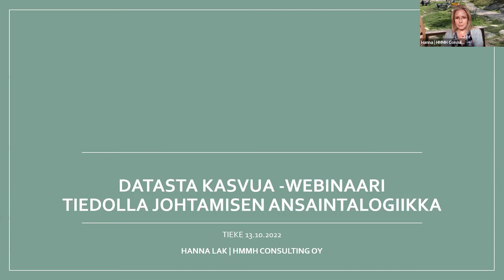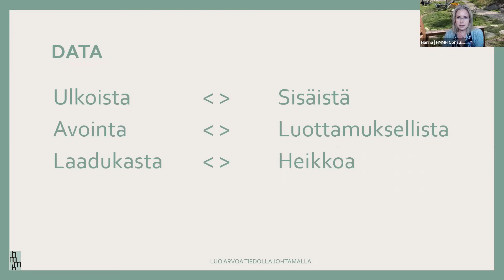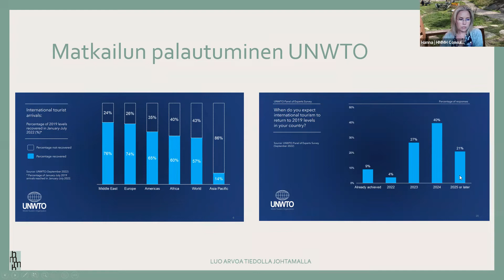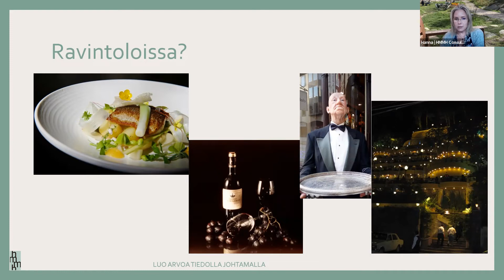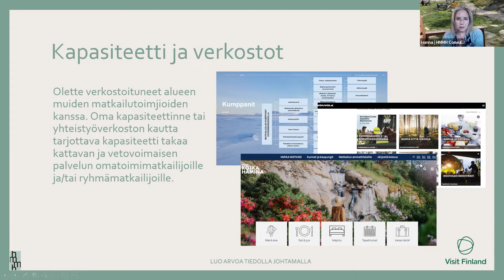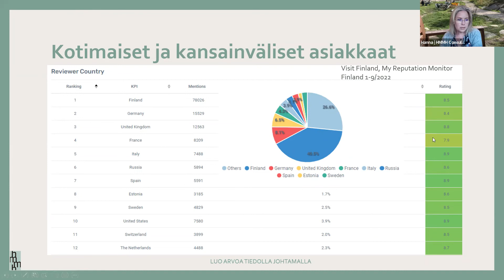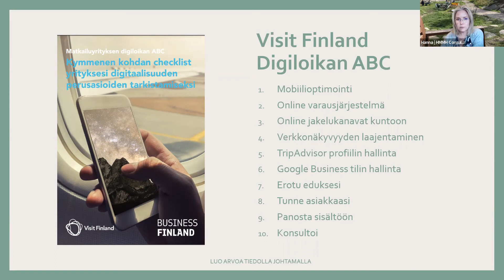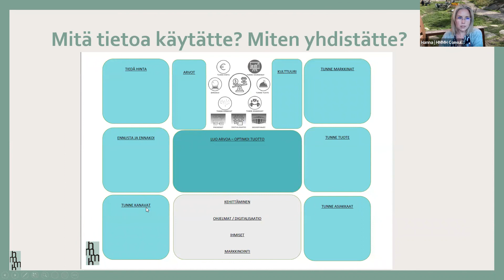Tiedolla johtamisen ansaintalogiikka | Hanna Lak, HMMH Consulting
Datasta Kasvua -valmennuksen tapahtuma
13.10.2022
TIEKE